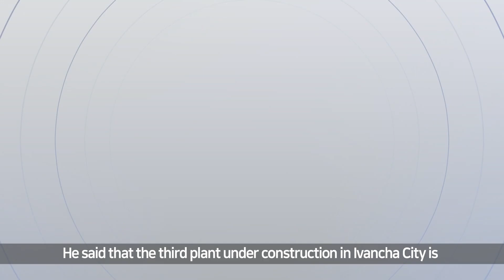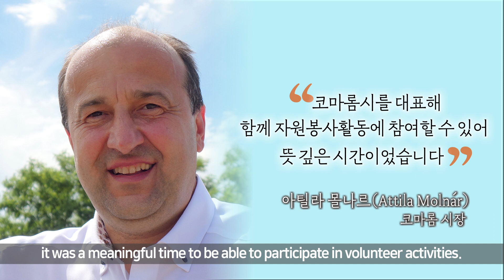헝가리에서도 숨길 수 없는 존재감! SK battery Hungary 헝가리 외교통상부장관 방문 및 첫 지역사회 봉사활동 실시🌳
헝가리 외교통상부장관이 헝가리 현지에 위치한 SK이노베이션의 생산법인 SK battery Hungary(이하 SKBH)를 방문하여 SKBH의 활동에 대한 기대감을 나타냈습니다. ✨

현재 헝가리 이반차市에는 SK이노베이션 배터리 제3공장이 건설되고 있는데요. 공장 건설로 현지에 약 2,500개 이상의 일자리를 창출할 것으로 기대되며, 헝가리 역시 이에 대한 지원을 아끼지 않겠다고 전했습니다. 특히 헝가리 외교통상부장관은 SK이노베이션과 이전부터 이어온 소중한 인연을 바탕으로 앞으로도 신뢰감이 넘치는 좋은 관계를 맺길 바란다는 인사를 전하기도 했답니다. 👍

한편, SKBH 구성원들은 헝가리 현지에서 처음으로 자원봉사활동을 진행했는데요, 이 자원봉사에는 아틸라 몰나르 코마롬 시장도 함께하여 산업장 인근 산업단지에 초목을 심고 잡초를 제거하는 등 환경 개선을 위해 힘썼습니다. 🌳🌱

코마롬市에 꾸준히 기부금을 전달해온 SKBH가 재정적 지원을 넘어 이번에는 직접 지역사회에 기여하는 ESG 활동을 펼친 것인데요. SKBH의 소식으로 세계와 함께 성장해 가는 SK이노베이션의 모습을 만나보세요.⭐

SK이노베이션 헝가리 법인, 지역사회 위한 자원봉사활동 첫 걸음

헝가리 외교통상부장관 SKBH 방문 (00:04)
SKBH 자원봉사활동 (00:44)
코마롬市 아틸라 몰나르 시장 (00:48)
SKBH 한상규 법인장 인터뷰 (01:08)